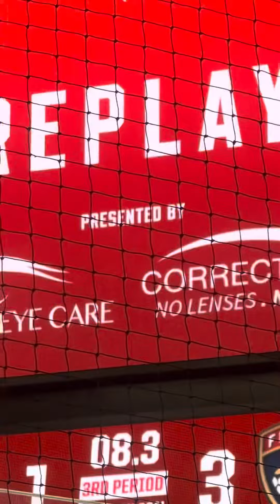2024 Game 1 ECQF - Florida Panthers v. Tampa Bay Lightning - Final seconds from Row 4